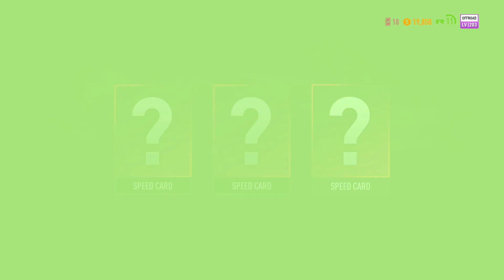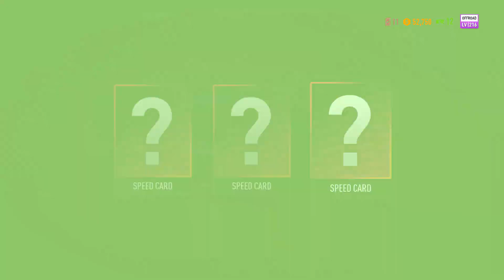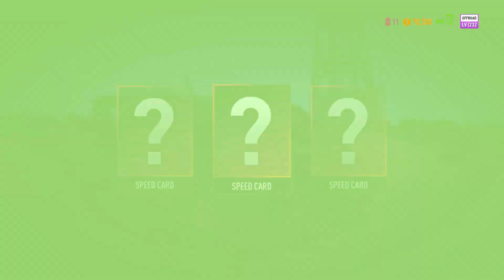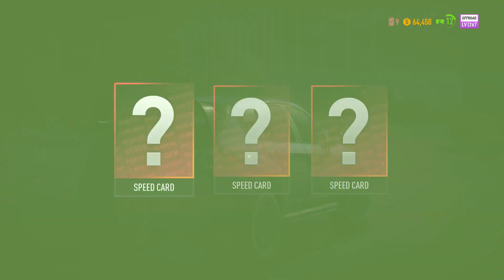NEED FOR SPEED PAYBACK Walkthrough Part 10 - Open Skies: FEM (PC)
This is a full walkthrough series of NEED FOR SPEED PAYBACK on PC. Enjoy!